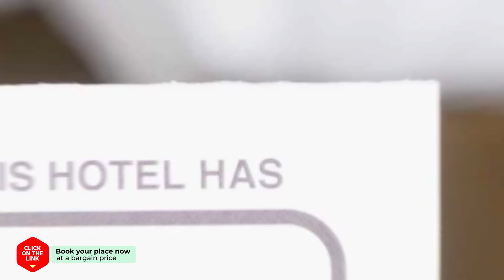YuLiSIS Your Luxurious Stay In Seoul hotel review | Hotels in Seoul | Korean Hotels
YuLiSIS Your Luxurious Stay In Seoul hotel video review. Hotels in Seoul, asian 3 stars hotels.